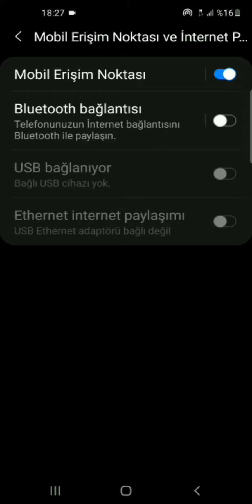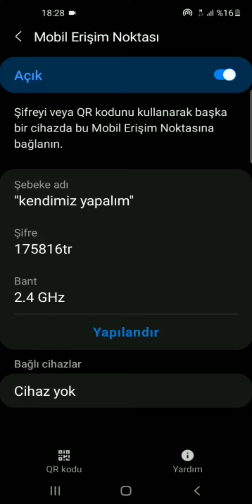Samsung Telefon İnternet Paylaşımı Nasıl Yapılır?